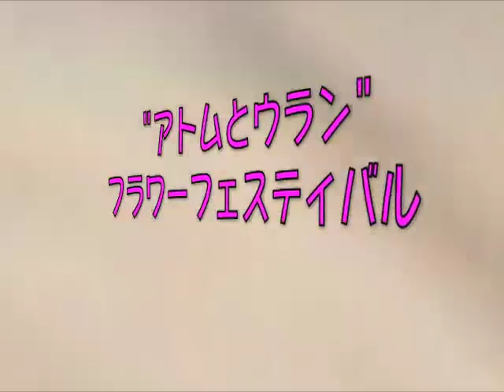モンジュモレル アトムとウラン @ フラワーフェスティバル広島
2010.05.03 広島フラワーフェスティバルでの演奏．
曲名は"殺す親"このとき初めて

アトムとウランはミカリンとSlym

死にたいのか？殺したいのか？ 2010年05月13日19:48
毎日トラブッてるのにつっ走るもんじゅ

アトムとウランは名前を変えます
モンジュモレル-アトムとモンジュモレル-ウラン